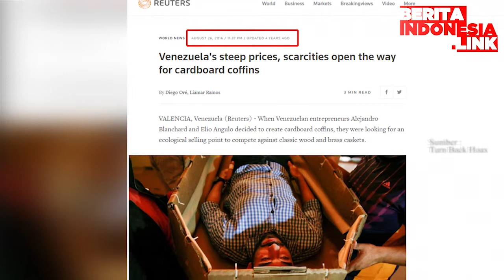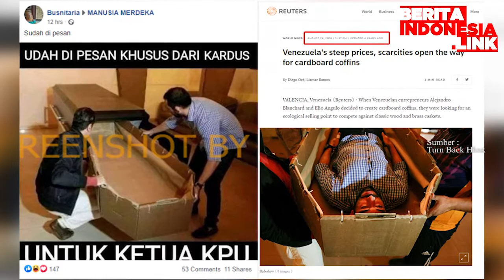Peti Kardus Buat Ketua KPU Hoaks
peti mati,
ketua kpu,
berita bohong,

Akun Facebook Bustinaria mengunggah gambar (21/9/2020) yang memperlihatkan ada dua orang tengah menempatkan peti kardus ke dalam peti kayu dan pada gambar tersebut terdapat keterangan yang mengklaim peti kardus itu dipesan khusus untuk ketua KPU.